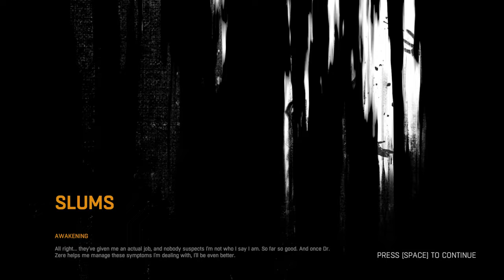Dying Light (2K/60 FPS) Walkthrough - No Commentary - PART 1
Dying Light is a 2015 survival horror video game developed by Techland and published by Warner Bros. Interactive Entertainment. The game's story follows an undercover agent named Kyle Crane who is sent to infiltrate a quarantine zone in a Middle-eastern city called Harran. It features an enemy-infested, open-world city with a dynamic day–night cycle, in which zombies are slow and clumsy during daytime but become extremely aggressive at night. The gameplay is focused on weapons-based combat and parkour, allowing players to choose fight or flight when presented with dangers. The game also features an asymmetrical multiplayer mode (originally set to be a pre-order bonus), and a four-player co-operative multiplayer mode.

The development of the game began in early 2012, after the team completed the development of Dead Island. The game's parkour system puts emphasis on natural movement. To implement that, Techland had to abandon most of the story elements and construct them again from scratch. To create a story that would suit the taste of the American audience, the writing team collaborated with Dan Jolley. The story was inspired by both Heart of Darkness and The Plague. Announced in May 2013, it was released in January 2015 for Microsoft Windows, Linux, PlayStation 4, and Xbox One. The game was planned to be released on PlayStation 3 and Xbox 360, but these versions were cancelled due to hardware limitations.

At release, Dying Light received positive reviews from critics, with praise mainly directed at the combat, graphics, co-operative multiplayer, navigation and the day–night cycle, while receiving criticism regarding the story, difficulty, and technical issues. The game was the best-selling title of January 2015 and broke the record for first-month sales of a new survival-horror intellectual property. The game was a commercial success, having sold 20 million units by April 2022. Techland committed to supporting the game, and released downloadable content packs, content drops and free updates for the game several years after the initial launch. An expansion, titled Dying Light: The Following, was released in February 2016. The sequel, Dying Light 2 Stay Human, was released in February 2022.